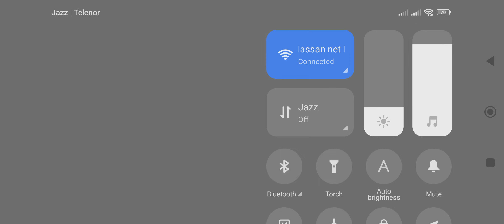traffic rider game